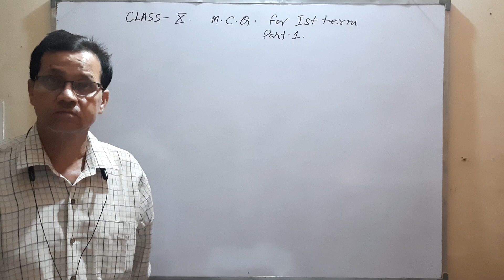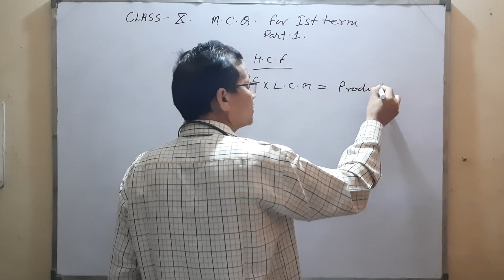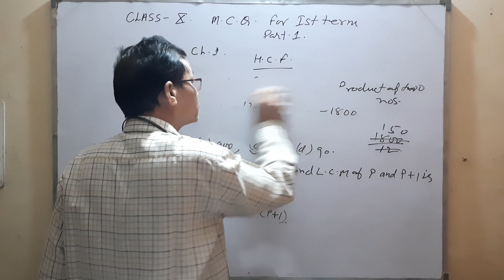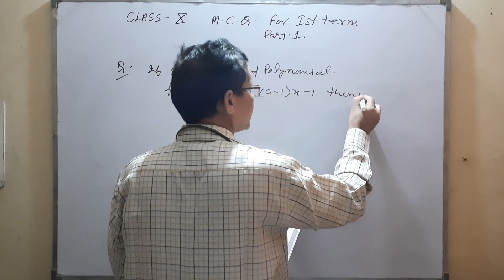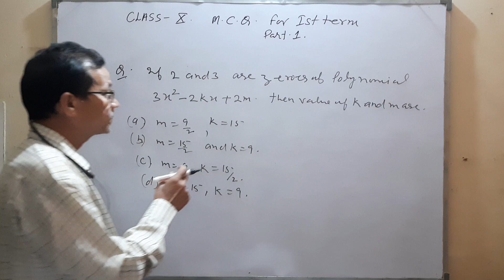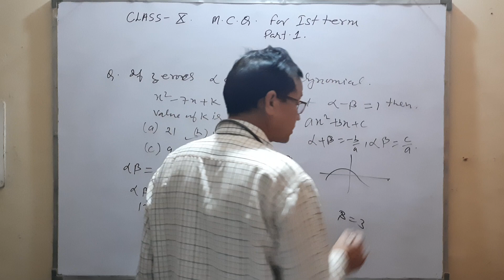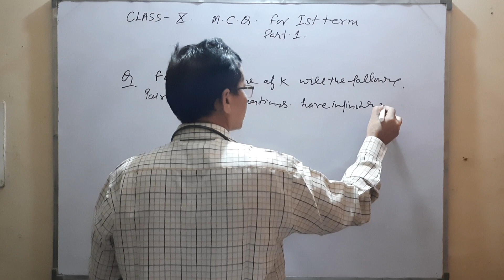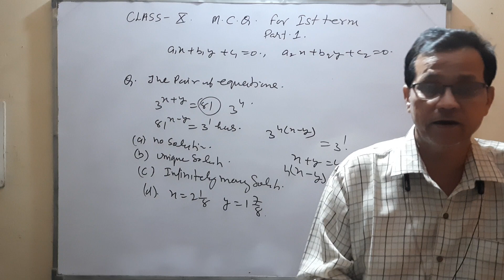Important MCQ for 1st Term | Class - 10 | part -1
online classes are also available :
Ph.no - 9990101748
subject - Mathematics
class - 9th,10th,11th,12th online classes are also available: NDA MATHEMATICS PREPARATION